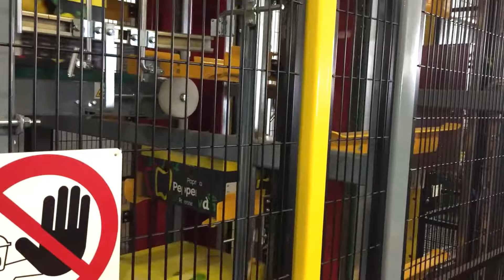Accuveyor System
Here is an efficient and practical method to stage and palletize your products.